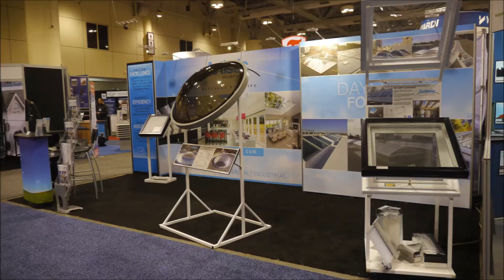Construct Canada Tradeshow 2016 - Season's Greetings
Season's Greetings!

This year at Construct Canada 2016 was fantastic! Meeting with new faces and old friends is always special.

Here is a look at our new booth setup. If you caught us this year at the show, we thank you. If not, ask us how we can get you in for FREE for next year's Construct Canada 2016.

Seasons Greetings!